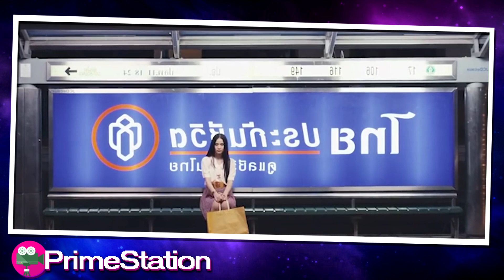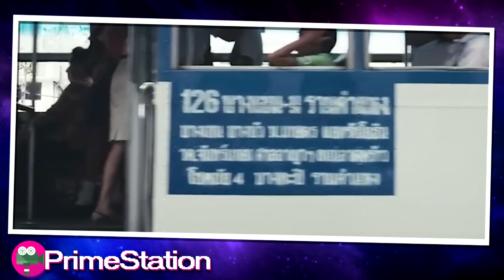UM BEIJO ACIDENTAL NO ÔNIBUS OS LEVA A SE APAIXONAR, MAS É MUITO COMPLICADO...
o primeiro beijo filme conta a história de uma mulher mais velha que acidentalmente beija um colegial em um ônibus público. Inesperadamente, esse encontro acidental entre dois seres humanos de diferentes idades na verdade traz amor. O amor deles será fácil e sem obstáculos? Vamos descobrir no First Kiss. First Kiss conta a história de uma mulher de 26 anos chamada Sa. Todos os dias, Sa trabalha como funcionária de escritório que sempre usa ônibus públicos como transporte. Ela costuma fazer uma analogia entre o amor e os ônibus urbanos. Ela acha que o amor é como esperar por um ônibus. Às vezes, o que acontece nem sempre é o esperado e, quando o esperado chega, alguns obstáculos ficam no caminho. Porque ela sempre vai trabalhar de ônibus. Ela está sempre esperando o ônibus no ponto de ônibus. Às vezes não é o ônibus com a rota que vai para o escritório dela, e quando o ônibus certo chega, ela tem que se acotovelar com outros passageiros que também querem entrar no ônibus. A mesma analogia se aplica à história de amor de Sa. Sa relembrou seu passado quando estava no ensino médio